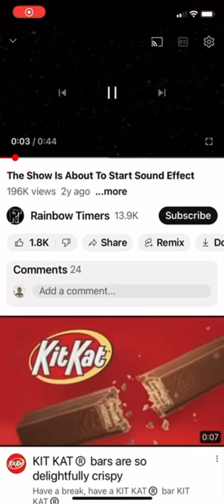Nate mini hoop basketball warm up music